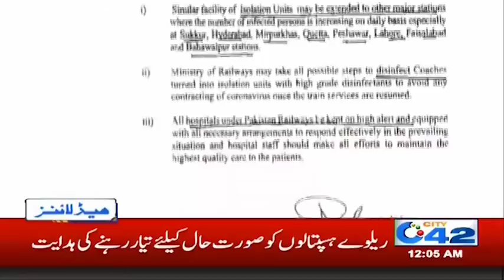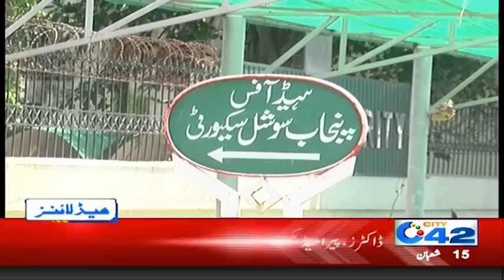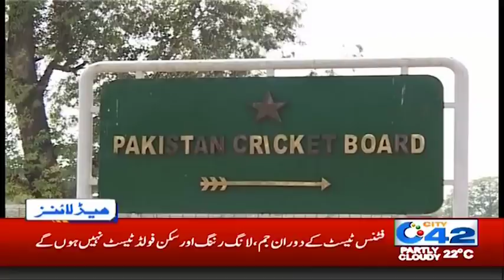Lahore Lockdown Ends On 15 April?! 12am News Headlines | 9 Apr 2020 | City 42